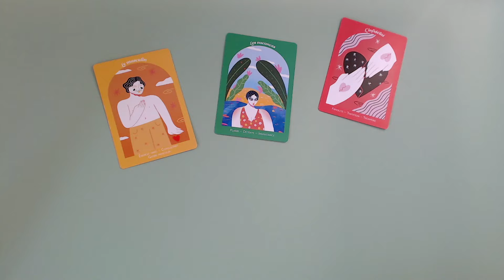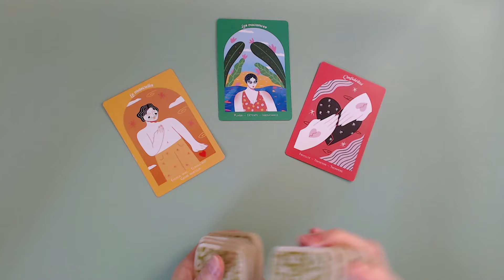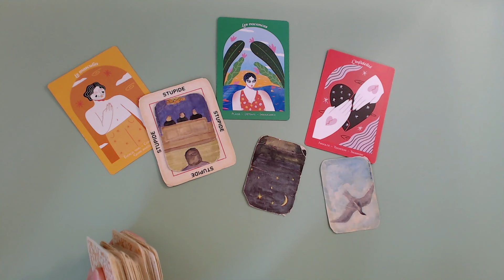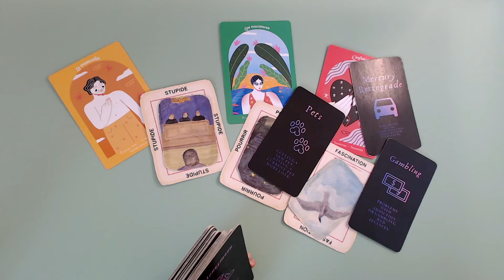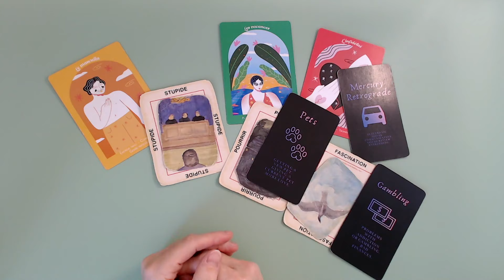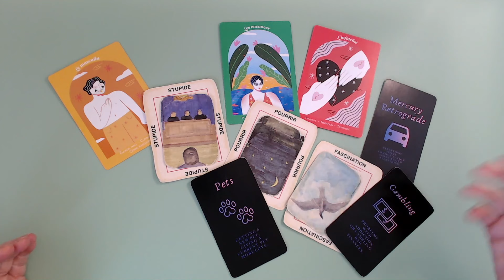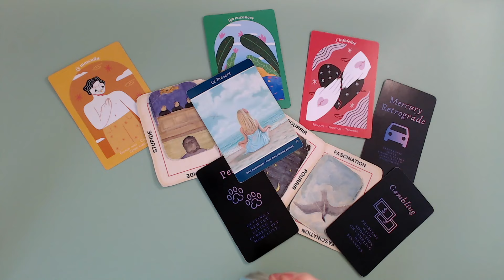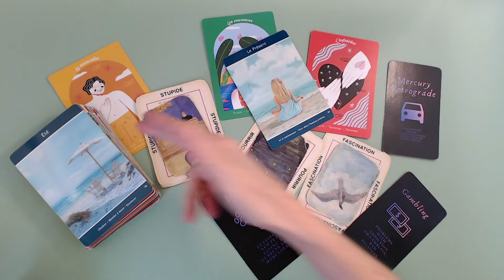On l'a suivi en auto! 🚘 On a découvert l'infidélité!